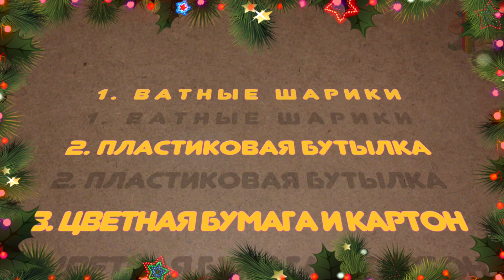How to make a sheep by the hands?Как сделать овечку своими руками?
Всем привет! В этом видео мы решили показать как сделать овечку  своими руками!

Для поделки понадобится:
Ватные шарики,
Пластиковая бутылка,
Цветная бумага и картон,
трубочки для напитков,
белые нитки,
клей,
 ножницы,
скотч,
карандаш и ластик!

How to make a sheep by the hands?

Как сделать овечку на новый год?
How to make a Sheep?